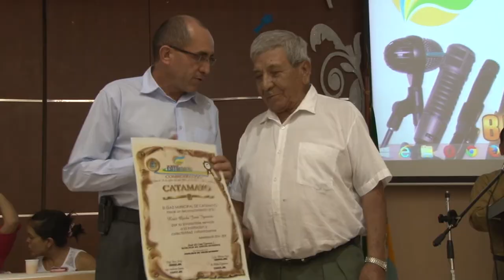Catamayo.-│Despedidas de Jubilados 2015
Agradecimiento a funcionarios públicos que se acogieron a la jubilación voluntaria por haber cumplido su etapa laboral
El pasado miércoles 5 de agosto en horas de la tarde se llevó a  efecto un acto especial de agradecimiento a los quince ex - funcionarios públicos que se acogieron a la jubilación voluntaria por haber cumplido su etapa laboral.
También se realizó el Develizamiento de una placa recordatoria por parte del Gobierno Autónomo Descentralizado Municipal en reconocimiento a la labor desarrollada por los jubilados.
Seguidamente se realizó la firma del acta de compromiso entre Jubilados y la Alcaldesa del Gobierno Autónomo Descentralizado Municipal.
1. Fausto Gregorio  Aguirre Duarte
2. Luis Alberto  Espinoza Barrera
3. Víctor Hugo        Palacios
4. Raúl Tamayo Martínez
5. Néstor Leocadio Condoy Conde
6. Santos Domingo Jaramillo Guayanay
7. Carlos Germán Jiménez Sarango
8. Artemio Heraclio Loaiza Vega
9. Jaime Aurelio Palacios Hidalgo
10. José Luis Paredes Jiménez
11. Luis Alfredo Cueva
12. José Antonio Jaramillo Pintado
13. José Ignacio Ruiz Ojeda
14. Servilio Espinoza
15. Hermel Antonio Jiménez Torres
Así mismo se hizo la entrega de un pergamino como recuerdo a los ex -  funcionarios públicos que cumplieron su etapa laboral en el GADM-Catamayo.